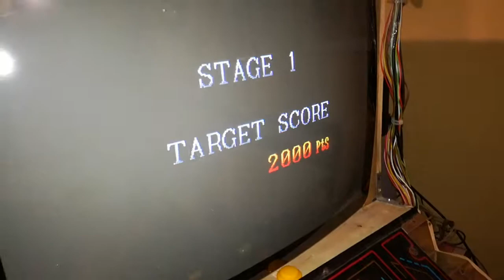Pocket gal Deluxe test WORK . 17.06.18